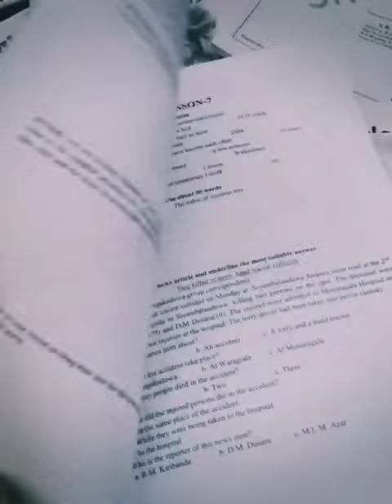We offer you the best of the best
A Quick, Elegant Approach To Successful Communication with the Universal language.